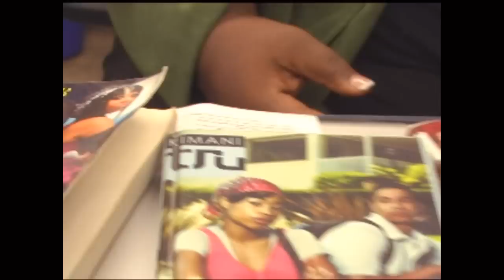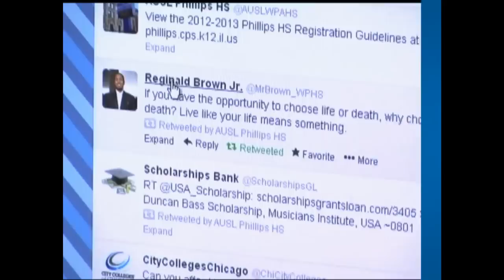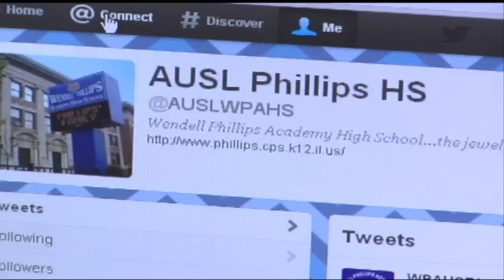Phillips Academy High School - Social Media Trailblazers ("School Twitter Page")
Phillips Academy High School's Librarian shows how her school uses Twitter to communicate with students.